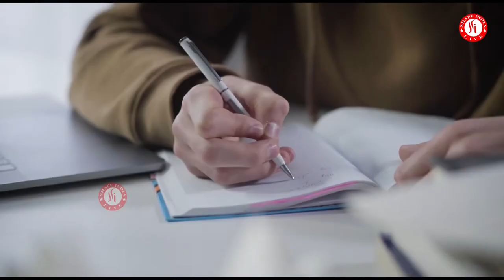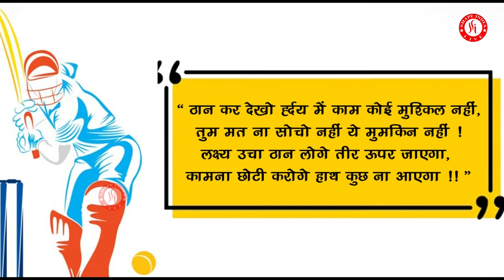Motivational story of Harshal Patel | Biography by Shape India Live | Success Story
For the last few years, Harshal Patel is the Bowling sensation in IPL
Everybody loved his performance and his Bowling skills. Everybody just knows that he became a star overnight but very few people know
the Harshal Patel Struggle behind that one night and that is the purpose of this video. I am sure you will love the story of Harshal Patel and it will motivate you